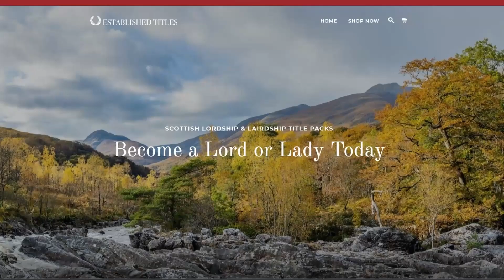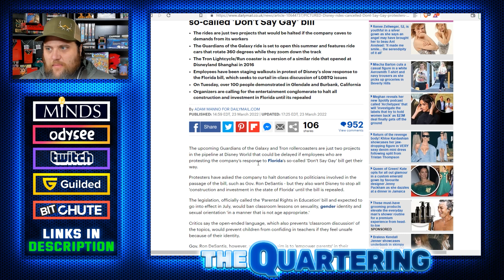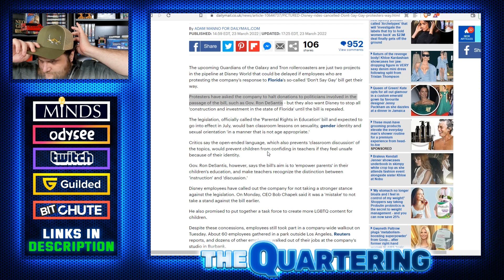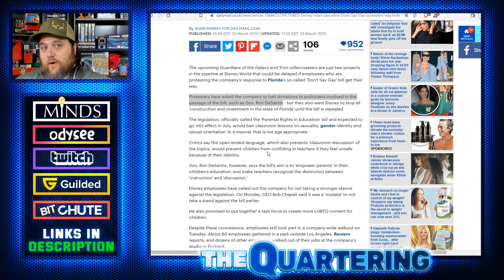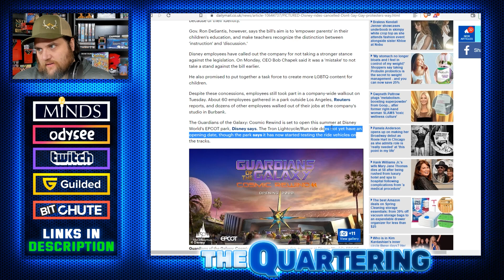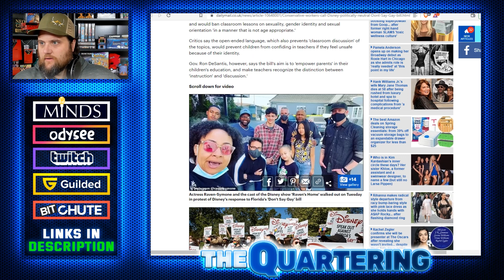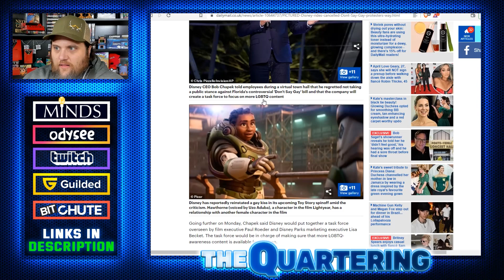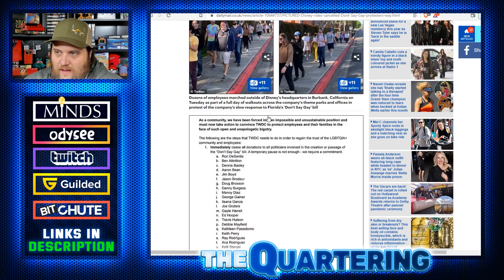Disney Employees Make New INSANE Demands After Spectacularly Failing At Walk Out!